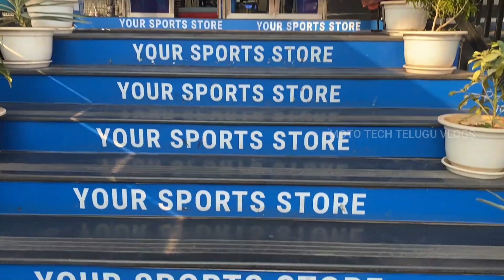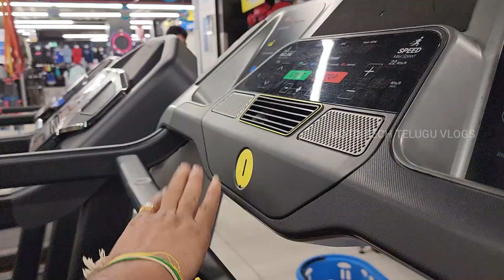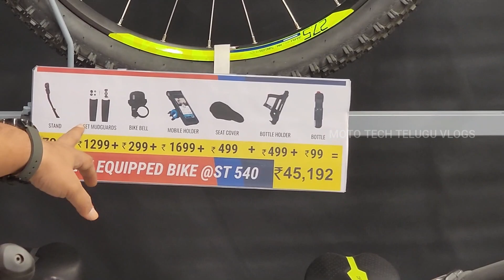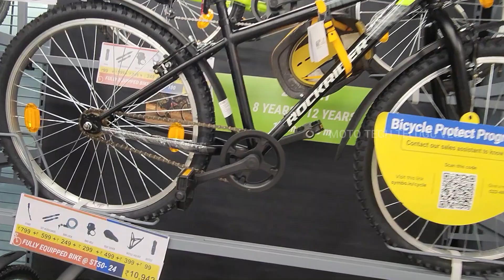Decathlon lo em undi ? MTTV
Founded by Michel Leclercq in 1976, Decathlon started with a store in Lille, France.[7] Its holding company was formerly known as Oxylane.

The company expanded abroad a decade later: to Germany in 1986, Spain in 1992, Italy in 1993,[citation needed] Belgium in 1997,[8] Portugal, the United Kingdom in 1999, Brazil in 2001, mainland China in 2003, India in 2009, Turkey[9] and Czech Republic in 2010, Taiwan in 2012, Hong Kong in 2013, Malaysia and Singapore in 2016, South Africa, Philippines and Indonesia in 2017 in South Korea and Australia in 2018, and Canada in 2019. The company employs more than 87,000 staff[1] from 80 different nationalities.[citation needed]

The retailer stocks a wide range of sporting goods, from tennis rackets to advanced scuba diving equipment, usually in large, big-box superstores averaging 4,000m2 in size.[10] Decathlon Group markets its products under more than 20 brands.[11] Its research and development facilities are located across France, where the company develops its product designs, registering up to 40 patents per year.[12]

In January 2022, Decathlon named Ingka group's chief digital officer, Barbara Martin Coppola, as its new global chief executive officer.